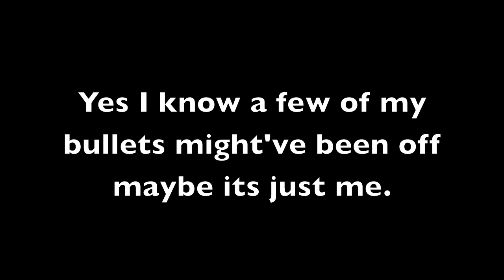MW3- BEST EXAMPLE OF LAG COMPENSATION!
Im enjoying the game except when things like this happens and I wouldn't be posting this if it didnt happen A LOT!